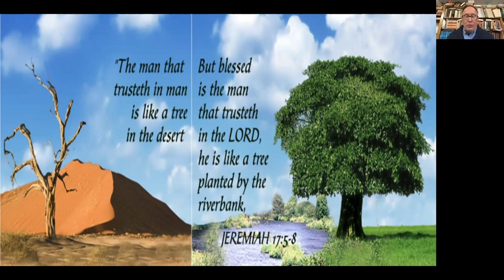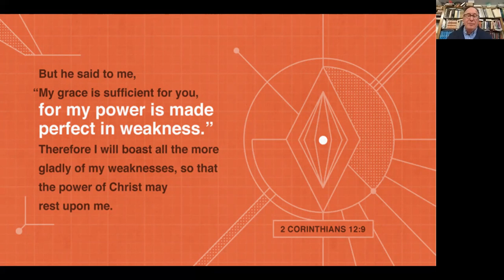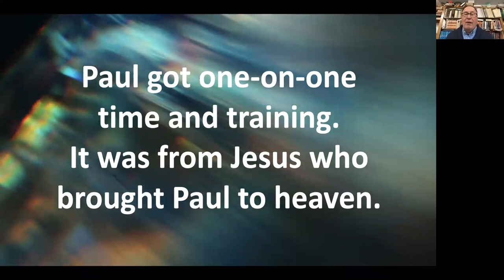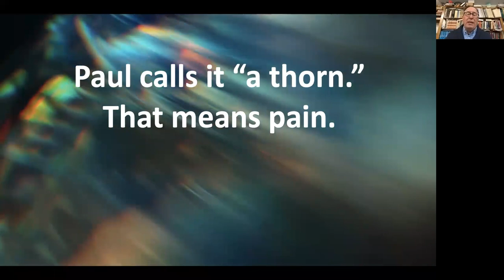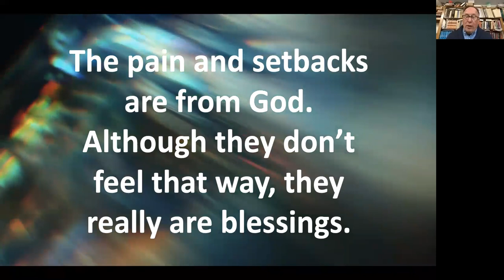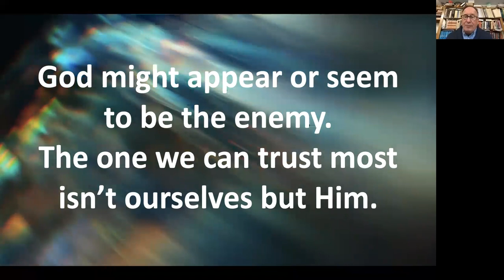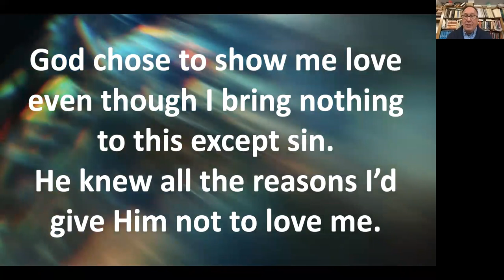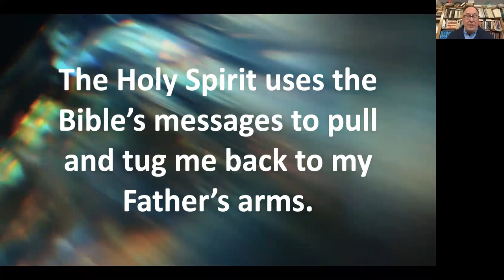Sixth Sunday after Epiphany